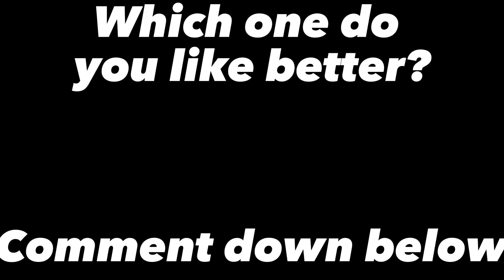Assetto Corsa Vs Forza Horizon Supra comparison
Hello! Or you can like the video, that means Youtube knows that you like this video and other people will like it too.